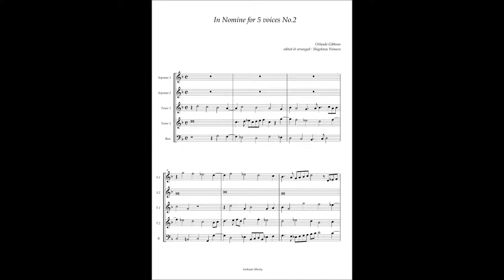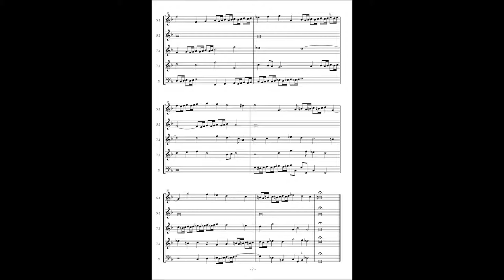Orlando Gibbons, In Nomine à5 No.2